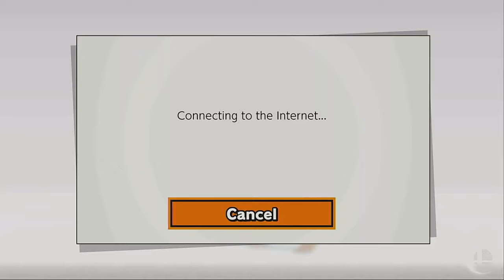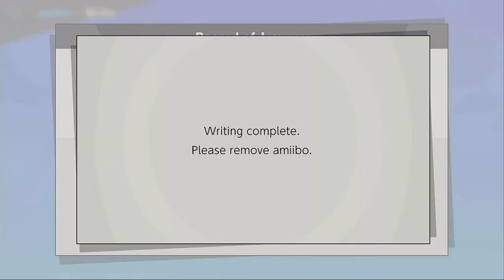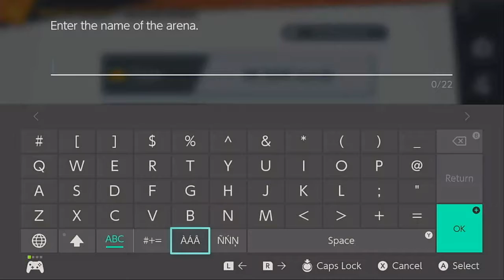MIKE DESTROYS!!/ Super smash bros 38